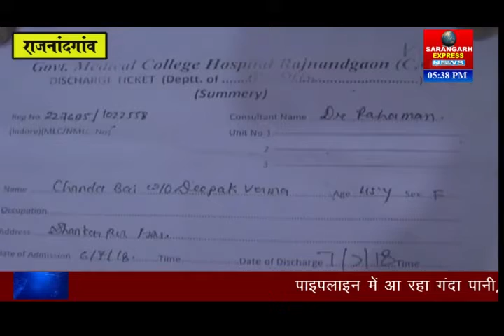राजनांदगांव, डॉ. की लापरवाही से महिला की मौत,परिजनों ने लगाया मेडिकल कालेज पर अनदेखी का आरोप..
राजनांदगांव, डॉ. की लापरवाही से महिला की मौत,परिजनों ने लगाया मेडिकल कालेज पर अनदेखी का आरोप. और भी खबरों के लिए हमारे चैनल को सब्सक्राईब करें.